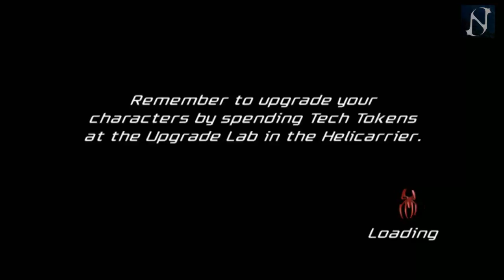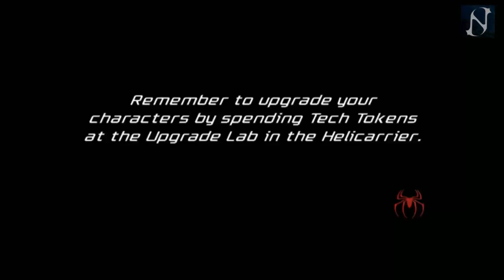SPIDERMAN FRIEND OR FOE | GAMEPLAY COOP | PARTE 9 | NECTOSDE